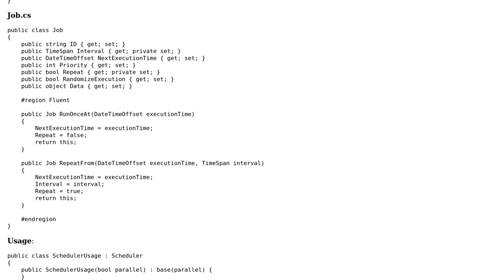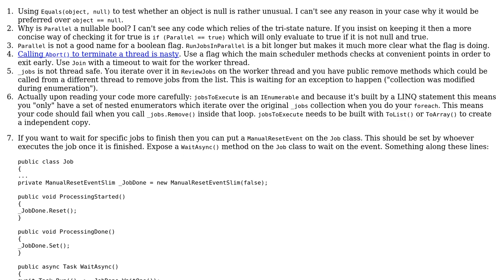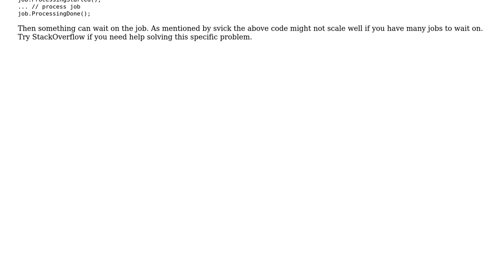Job Scheduler Implementation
With thanks & praise to God, and with thanks to the many people who have made this project possible! You are responsible for your own actions.